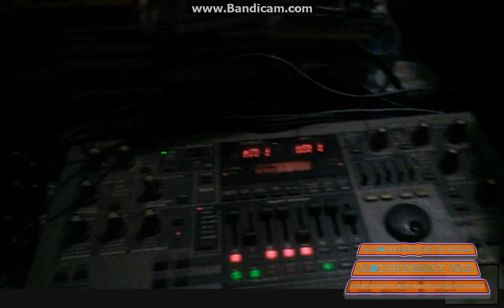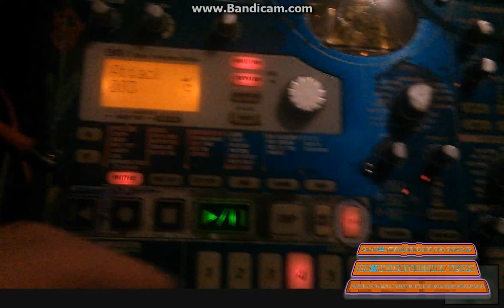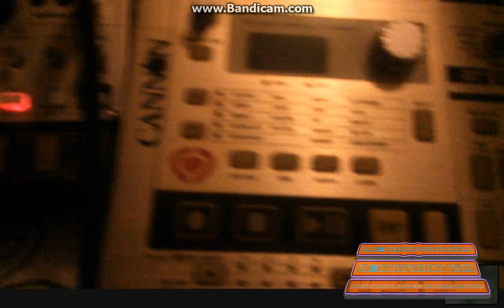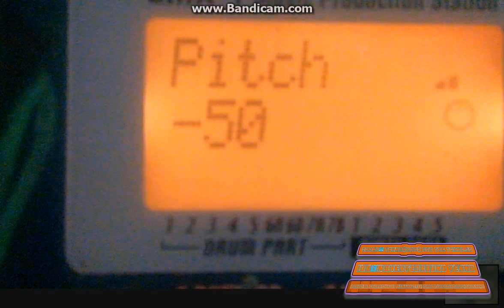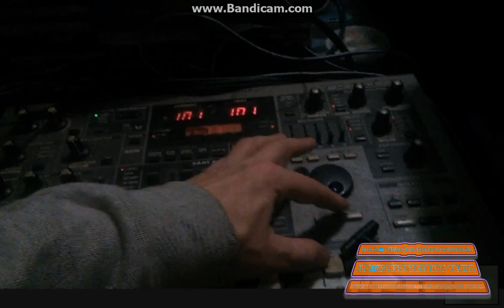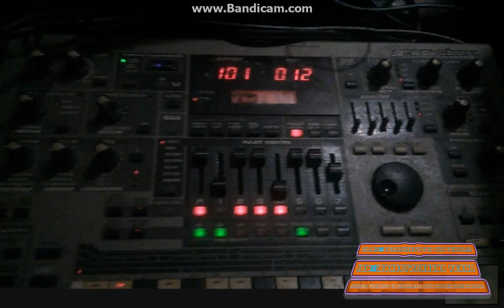sekquencer TEKNO ACID tapcore by kick trasherz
tekno hardtekno electroniques motions sequenciel teknoTAP hardtekno-beatz engineeee!